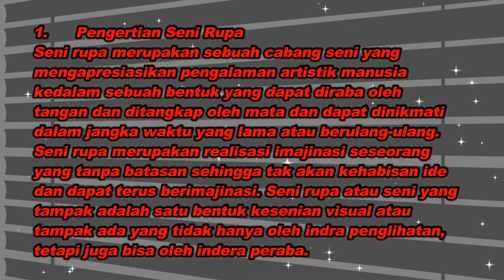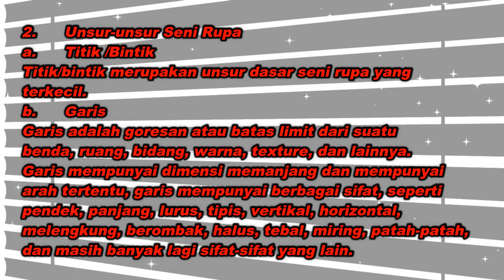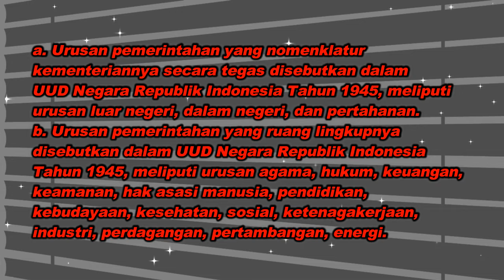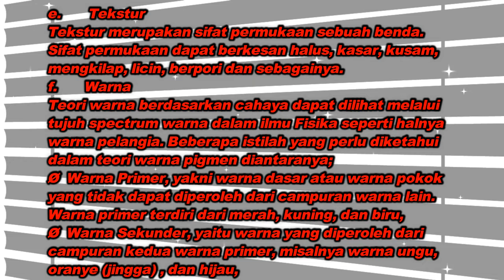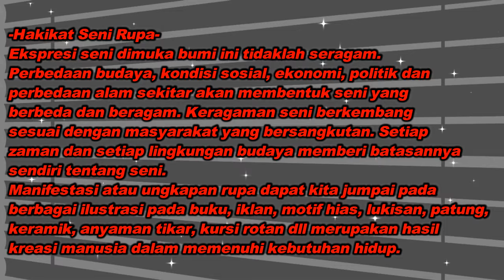Ringkasan Vina - Kelas 10 - Sesi 4 - Seni Budaya - Seni Rupa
Ringkasan Vina
Oleh : Vina Permata
Kelas : 10
Sesi : 4
Mata Pelajaran : Seni Budaya

Bab : Seni Rupa